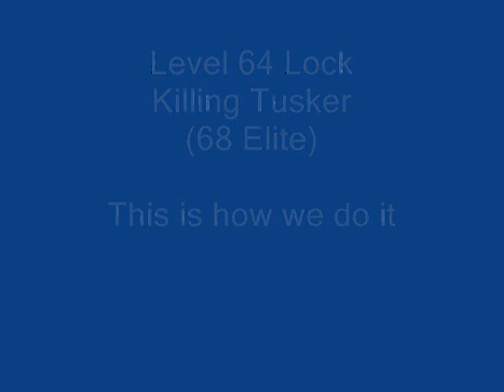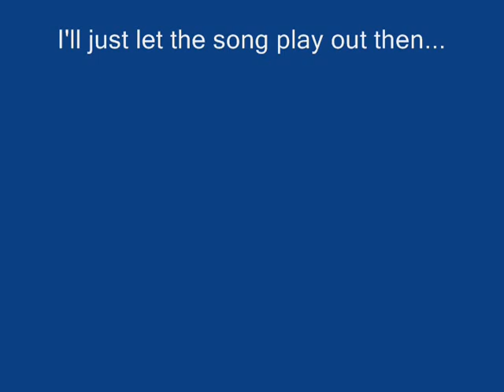Level 64 Lock kills Tusker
Snypt (Barthilas) a level 64 warlock kills the level 68 elite mob Tusker in Nagrand